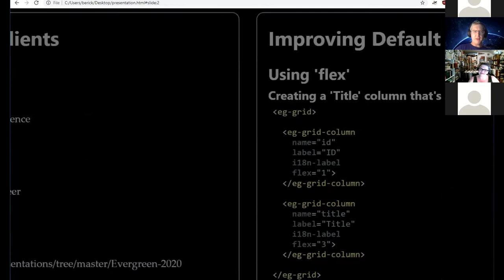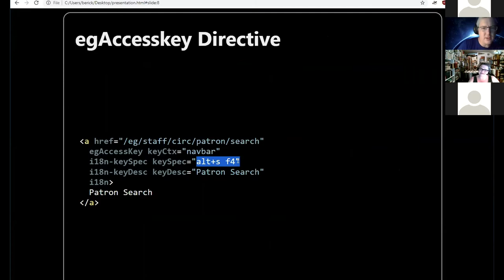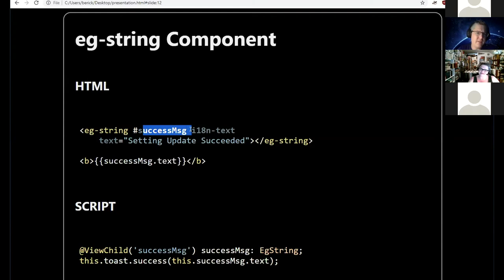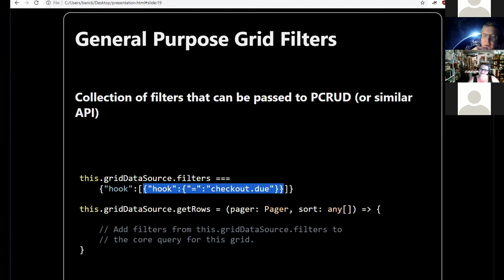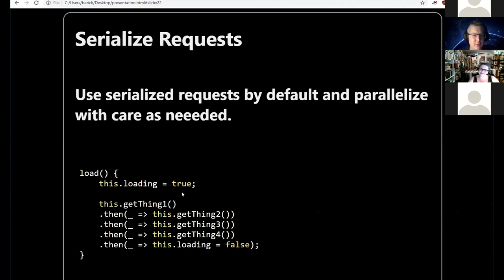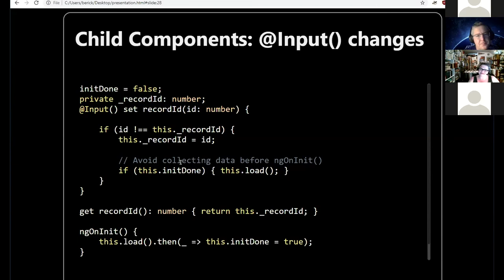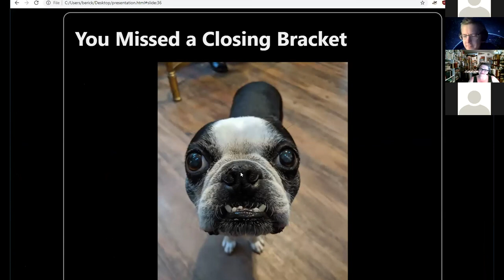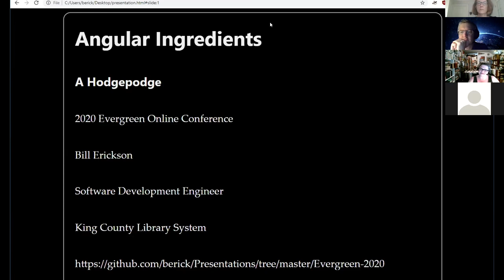Angular Client Ingredients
Angular interfaces are composed of a common set of components, services, and related tools and utilities. For this session, I will review the most commonly used components, discussing ways in which each may be used, and demonstrate examples of each.  Bill Erickson Software Development Engineer, King County Library System.